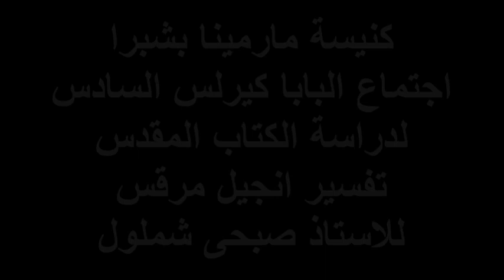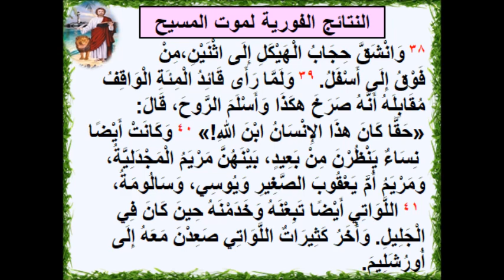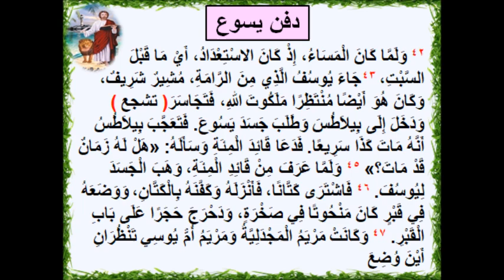تفسير الاصحاح الخامس عشر من انجيل مرقس